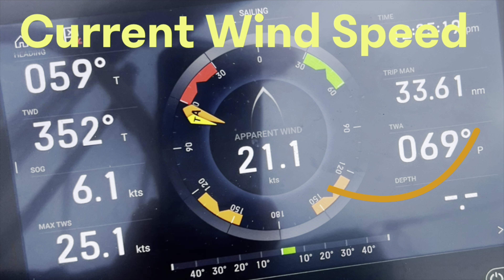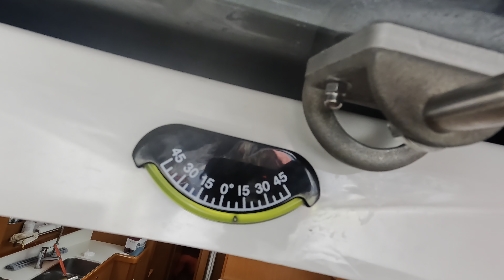Sailing Eriskay | DOLPHINS, SAILING, DANCING…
Episode 26: Sailing, Rounding the Peloponnese Part 3
This episode Cass and Shelly continue their passage with a completion in Athens.  We had some challenges along the way including a jammed furler during gusty winds of 25 knots, had a visit from some dolphins 🐬, saw a submarine, glass blue calm water and enjoyed some dancing to bide the time 😜🙌🏼🥳

Anchorages:

Poulithra 1 night nice anchorage (big sailing day as we crossed the channel to this island, we saw some of the biggest seas 3-4 meters and 25 knots of wind. Reefed in 1 on main and up to 3 on head at the peak
Spetses we couldn’t stay because of swell
Kosta 2 nights to regroup after a big week of sailing great anchorage with some swell but quiet
Polos 1 night stern to…missed first anchor set, kissed the dock 😲 then got the second try at anchor to stick, used power and water at the dock, bought a few provisions and fueled up with a delivery for €1.69 L, not bad for delivery 😜
Voula (Athens) 10 days - watch the next episode to see the full Athens visit

Please make sure to follow along on our journey as we adventure across the earth and post more on Instagram and Facebook Sailing Eriskay.